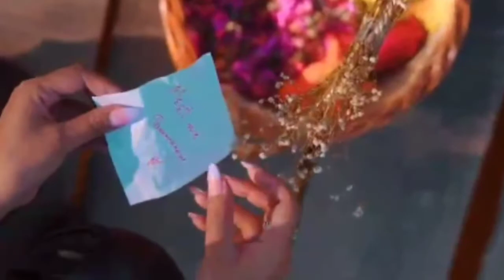I Like Me Better x Parshawan Mashup 2022 Lo-fi 60S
▶️ Stream On SoundCloud - Listen to i Like Me Better x Parshawan Mashup by Lo-fi 60S on SoundCloud
🎧Listen to " I Like Me Better x Parshawan  " Full Mashup by Lo-fi 60S
🎼 Artist Name - Lo-fi 60S

⭕ Do Checkout My S Channel Too -
🎶 Original Song Credits :

▶i Like Me Better

SINGER: Lauv

▶ Parshawan -

Singer : Harnoor
Co Artist : Srijan Chanta
Lyrics/Composer  : Gifty Harnnor
Music : JayB Singh
Mix & Master : Harnnor